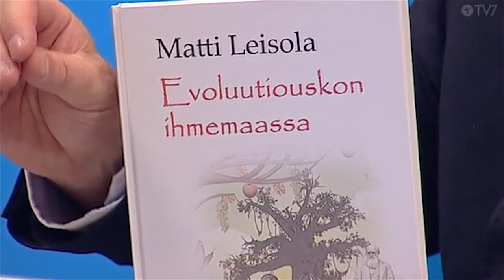Café Raamattu vieraana Matti Leisola "Evoluutiouskon ihmemaassa" jakso 537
Mikä sai kriittisen ateistin ja menestyneen bioprosessitekniikan emeritusprofessorin uskomaan Jumalaan? Miten tiedemaailma reagoi evoluution kritisointiin? Vieraana Matti Leisola.
Café Raamattu
Leif Nummelan toimittama keskusteluohjelma, jossa paneudutaan ajankohtaisiin teemoihin juurevasti kristityn näkökulmasta.